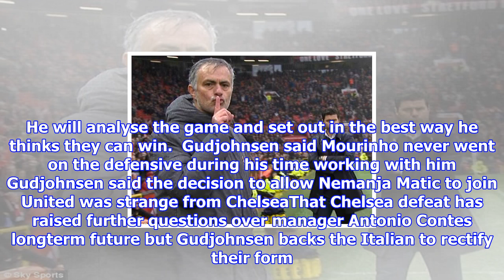Jose mourinho not negative in big games says eidur gudjohnsen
Published 1409 EDT, 2 November 2017 Updated 1409 EDT, 2 November 2017 Eider Gujohnsen has rejected claims Jose Mourinho sets his teams up negatively for encounters against direct rivals. Mourinhos Manchester United play his former club Chelsea at Stamford Bridge on Sunday and the Portugueses approach to big games has been under scrutiny after an uninspiring 00 draw at Liverpool last month. The United boss appeared to hit out at critics by making a shushing gesture to camera at full time in the 10 win over Tottenham last Saturday before following it with a chatting sign with his hand during Tuesdays 20 win over Benfica. Jose Mourinho made a chattingmouth hand gesture in Manchester Uniteds 20 Benfica win  Mourinho put his fingers to his lips at fulltime on Saturday in the 10 win over Tottenham Eidur Gudjohnsen played under Mourinho for two years, from 2004 until 2006, at ChelseaGudjohnsen understands his former managers frustration. When we worked together there was no difference whatsoe...